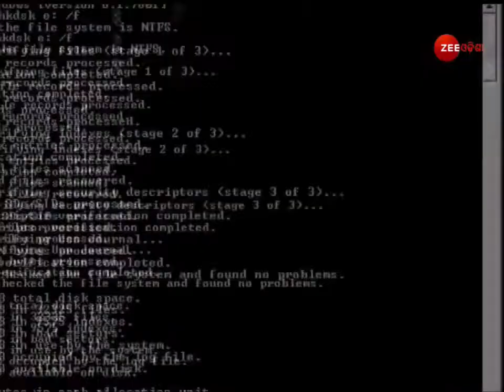Big Debate: କଣ୍ଟାକ୍ଟଲେସ୍ ଲୁଟ୍ । Commissionerate Police Arrests Cyber Crime Gang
କମିସନରେଟ ପୋଲିସକୁ ବଡ଼ ସଫଳତା, ଏକ ଆନ୍ତରାଜ୍ୟ ସାଇବର ଅପରାଧୀ ଗ୍ୟାଙ୍ଗକୁ ଗିରଫ କରିବାରେ ସଫଳ ହୋଇଛି ପୋଲିସ,  ଏମାନଙ୍କ ନିକଟକୁ ପ୍ରାୟ ୧୭ ହଜାର ପ୍ରି ଆକ୍ଟିଭେଟେଡ୍ ସିମ୍ ସହ ଦେଢ଼ ଶହ ମୋବାଇଲ ଫୋନ୍ ଜବତ ହୋଇଛି,  ଏହା ସହ ୭ଜଣଙ୍କୁ ଗିରଫ କରିଛି ପୋଲିସ, ଏମାନଙ୍କ ମଧ୍ୟରେ ଅଛନ୍ତି ୨ଜଣ ଭୋଡାଫୋନ କମ୍ପାନୀର କର୍ମଚାରୀ,  ତା' ସହ ଇଞ୍ଜିନିୟରିଂ ଛାତ୍ର ଓ କିଛି ସିମ୍ ବିକ୍ରେତା ଅଛନ୍ତି, ଏମାନେ ନକଲି ପରିଚୟ ପତ୍ର ତିଆରି କରି ହଜାର ହଜାର ବେନାମୀ ସିମ୍ ଓଡିଶା ବାହାରକୁ ଚାଲାଣ କରୁଥିଲେ,  ଏହି ସିମ୍ ଜରିଆରରେ ହିଁ ସାରା ଦେଶରେ ସଂଘଟିତ ହେଉଥିଲା କଣ୍ଟାକ୍ଟଲେସ୍ ଚୋରି, ମୋବାଇଲ ମାଧ୍ୟମରେ ଅଫରର ଲୋଭ ଦେଖାଇ ଲୁଟ୍ ହେଉଥିଲା କୋଟି କୋଟି ଟଙ୍କା

About Channel:-